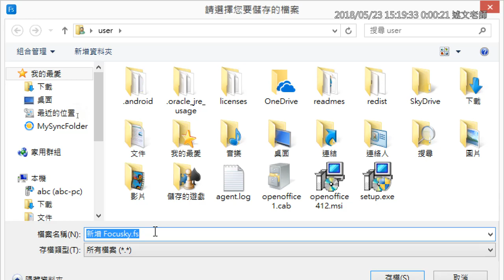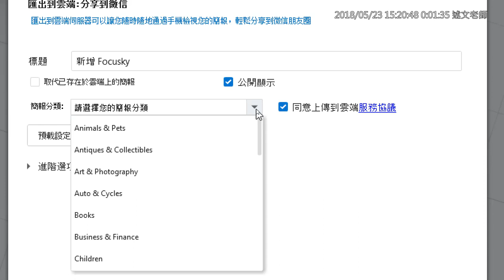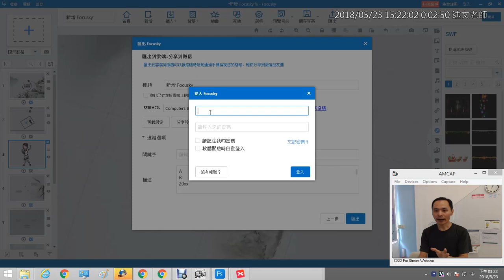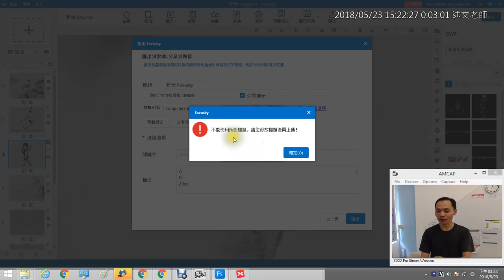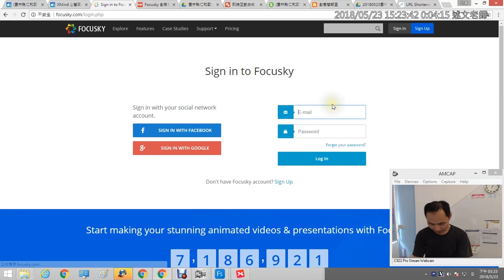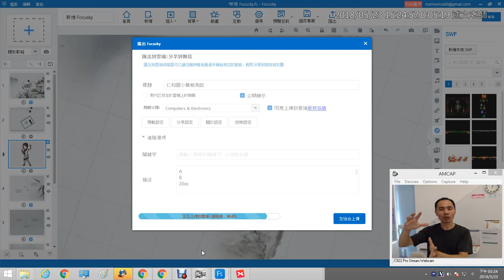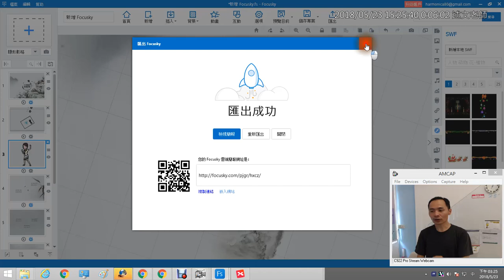12：Focusky專案儲存與發佈